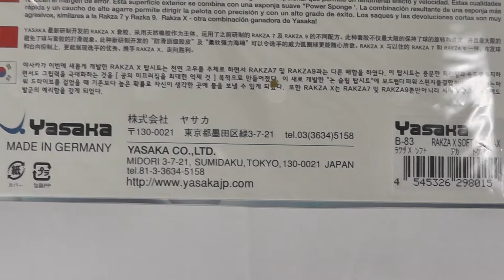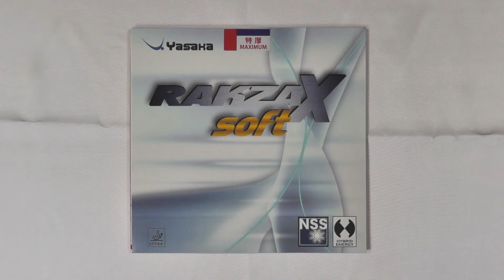【卓球道具】ヤサカ（YASAKA）卓球 ラバー ラクザ X ソフト（RAKZA X soft）特厚（MAXIMUM）色：20（赤）B-83の紹介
卓球道具
ヤサカ（YASAKA）卓球 ラバー ラクザ X ソフト（RAKZA X soft）特厚（MAXIMUM）色：20（赤）B-83の紹介です。